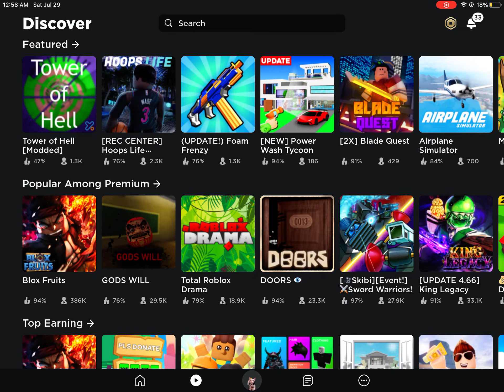Half was deleted so I’m sad but got the funny moments at least:)